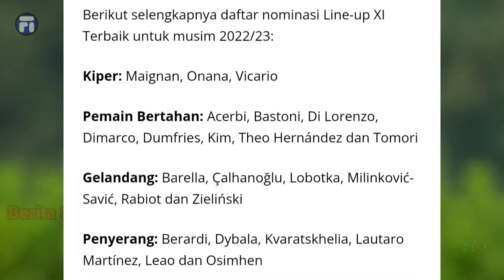Puncak Masih Aman🔵⚫ Rabiot Akui Inter✅ Gol Toro Harus Dianulir🤔 Cuadrado Dicemooh🔥| Berita Inter